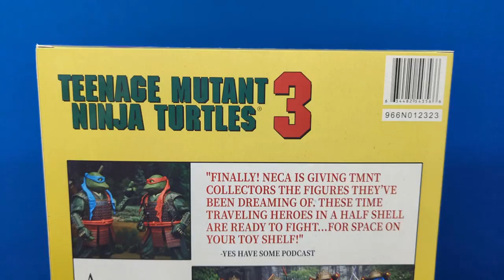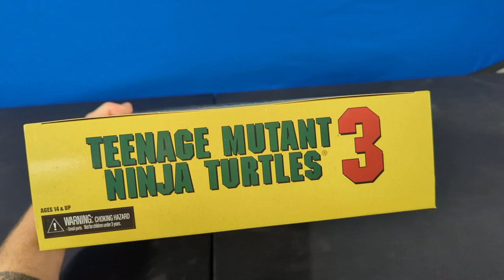Time Traveling Turtles!! TMNT III VHS 4-Pack - San Diego ComicCon EXCLUSIVE - Unboxing and Review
I was lucky enough to get my hands on these 2023 SDCC exclusive turtles!  This is my first VHS box set, and I must say the packaging is top notch.  I was one of the lucky ones that received their package in mint condition (as you will see in the video)

Join me on this lengthy video as we have a look at the new figures modeled after the TMNT III film.